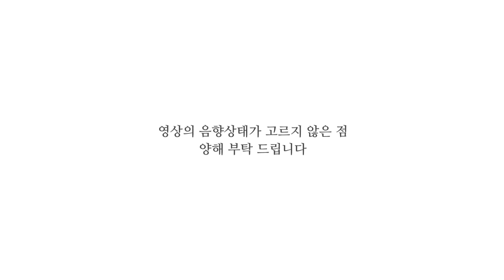부모의 부재가 아이의 성장에 미치는 영향 [김창옥이 왔다갔다 Ep.24] | Worldvision 월드비전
[김창옥이 왔다갔다]는
월드비전, 포프리쇼 그리고 김창옥 교수가 함께
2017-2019년 제주도, 스리랑카, 우간다를 오가며
유쾌하게 세상과 소통하는 힐링 강연쇼입니다

[✔ Chapter]
00:00 엄마의 존재
02:54 엄마의 부재가 미치는 영향
05:17 아버지의 존재
09:37 부모의 부재가 미치는 영향
12:52 정서의 원천
16:45 정서적 부모님을 찾는 방법
19:31 다음 이야기